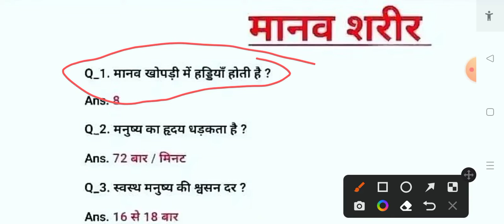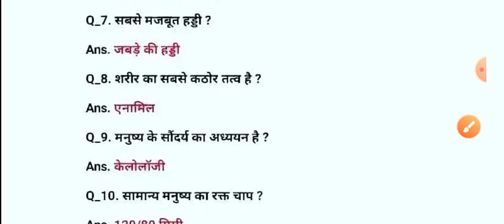Human Body Knowledge/ Manav Sharir ke jankariya// Knowledge of Humans Body// Kuch jankari Human Body